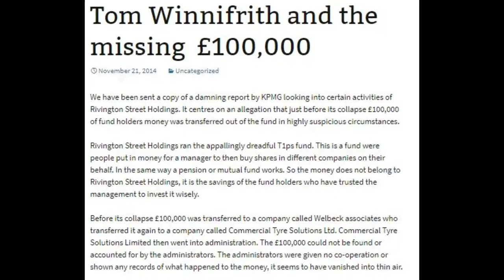Tom Winnifrith meets Johnny Hon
Author: KOTF
Category: Comedy